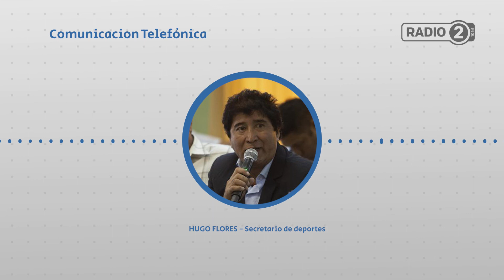Se realizó la cuarta edición del Trasyunga Montain Bike con balance positivo